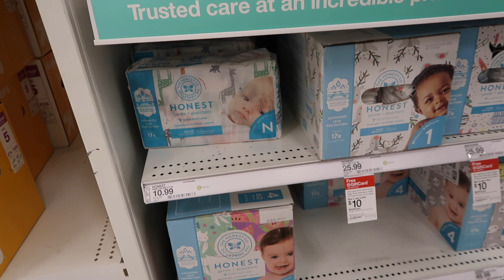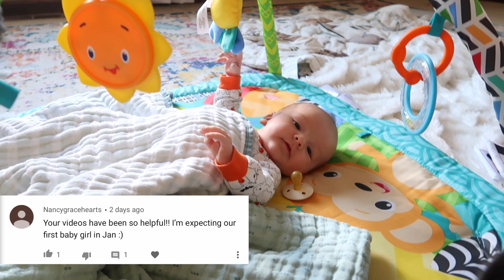Baby's First Time at the Pumpkin Patch!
Leave your PRAYER REQUESTS down below!

Write to Us!! (Letters Only)
Airway Heights, WA 99001

Send us Something! (Packages Only)
1501 S. Mullan Rd. #1271

Kurin: @kurinadele
Aidan: @aidan.emerick

Kurin: @makeupbykurin